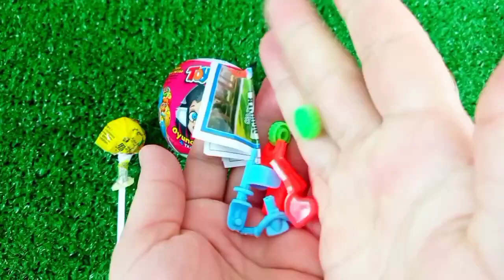Rainbow Satisfying Video | DIY How To Make Lollipop Candy Paw Patrol Fruits Cutting ASMR